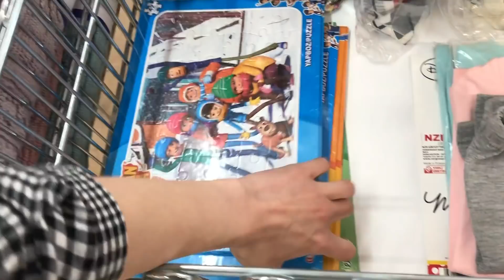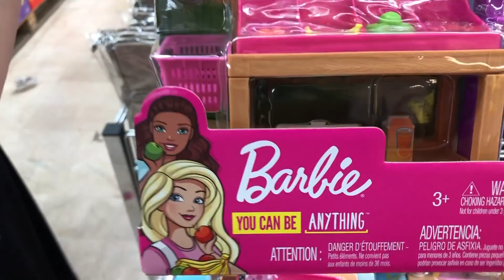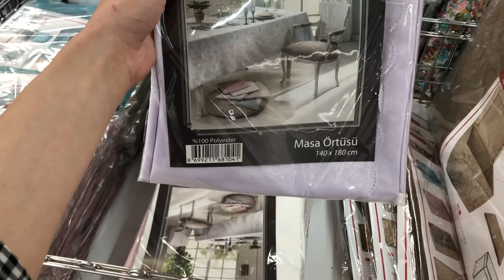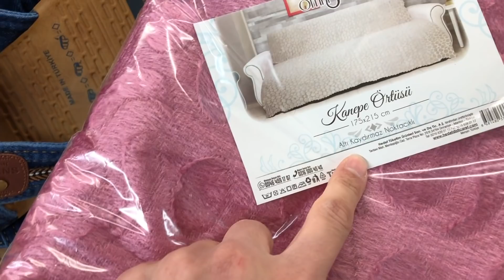BİM'de Bu Hafta Neler Var? BİM Yine Coşmuş 😍 [17-23 Mayıs 2019]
Merhaba arkadaşlar, bu cuma da Bim aktüel ürünler videosu ile sizlerleyim. Güzel ürünlerin geldiği bu haftada Bim mutfak gereçleri, düzenleyiciler, banyo paspasları vs getirmiş.